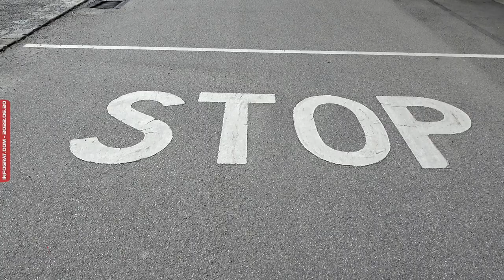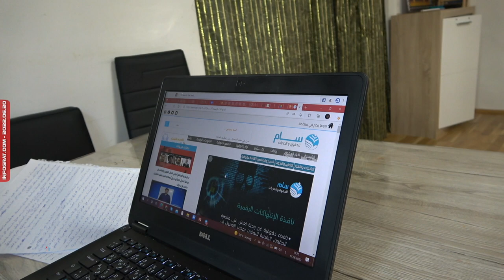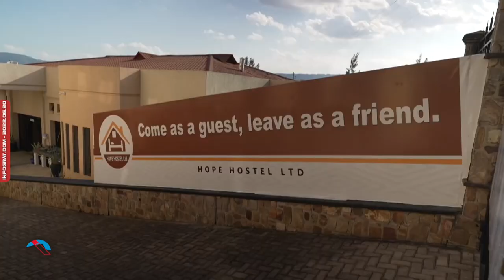اعادة اللاجئيين من بريطانيا الى رواندا مروراً بـ النمسا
تعليق من أ. توفيق الحميدي رئيس منظمة سام الحقوقية
اعداد وتقديم : ريم أحمد